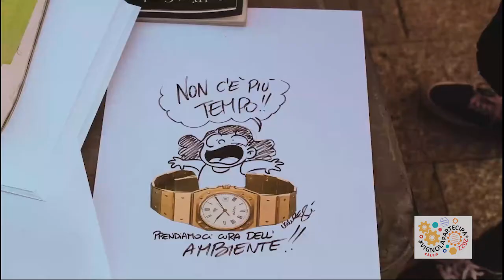Le idee e le persone crescono guardando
VIGNOLAPARTECIPA 2022
Una comunità digitale, sostenibile e solidale. Il Bilancio Partecipativo e non solo.

Il progetto prevede l'acquisto di strutture e attrezzature per allestire mostre, attività e laboratori, spazi di proiezione, a disposizione di tutte le associazioni e di tutti i cittadini di Vignola.
Budget: 27.000 €

VOTA I PROGETTI PER VIGNOLA!